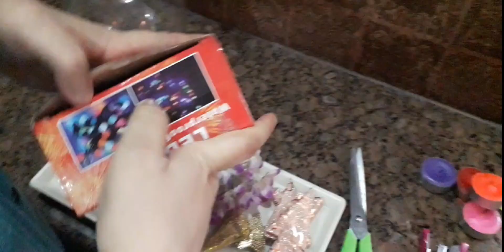5 Festive Home Decor Ideas | Quick and Easy Home Decorations| Durga Puja Decoration | DIY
5 Festive Home Decor Ideas | Quick and Easy Home Decorations|  Durga Puja Decoration | DIY

During puja festivals we all decorate our homes. So please watch this video to get 5 home decoration ideas .
Please click the following links to get more videos on my daily life style, new recipes and different ideas on DIY, home decorations etc.
 My 10 Year Old Daughter Morning To Night Daily Winter Vacation Routine In Pandemic | Winter Routine
  রিম্বির বানানো DOLL HOUSE নিয়ে পুতুল খেলা | DESI STYLE PASTA | গরম ভাতের পাতে মান বাটা রেসিপি
  রান্নাঘরে লাইফ ইজি করতে সব গৃহিনীদের জেনে রাখা ভালো এই ৫টি কিচেন টিপস/ 5 Amazing Kitchen Tips&Trick